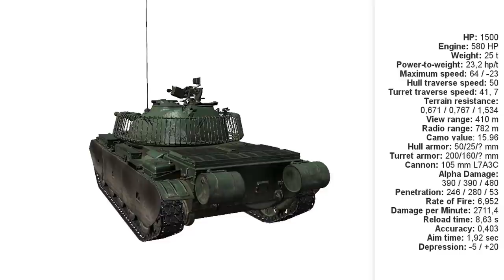WZ-132-1 (Tier 10 Chinese Light Tank) Preview & Stats [World of Tanks / WOT]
At Tank Fest Wargaming announced they would be extending the light tank tech trees up to tier 10. This is a preview of the Chinese vehicle.

System Specs:
CPU: Intel Core i7-3630QM
GPU: NvidiaGeForce GTX 675MX / 4GB GDDR5
Resolution: 1920x1080
Memory: 16GB